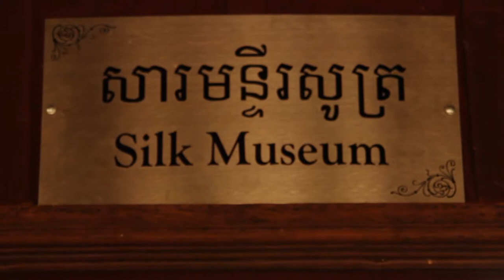Камбоджа: Шёлковая фабрика / The Kingdom of Cambodia: The Silk Manufacture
В городе Сием Реап (Камбоджа), помимо прочих достопримечательностей, существует шёлковая фабрика, где любой путешественник может своими глазами увидеть процесс изготовления камбоджийского шёлка практически в том виде, в каком это происходило многие столетия назад. Конечно, сейчас это более автоматизировано, но всё равно на всех этапах производства любая работа делается вручную, что придаёт каждому изделию неповторимость и уникальность.